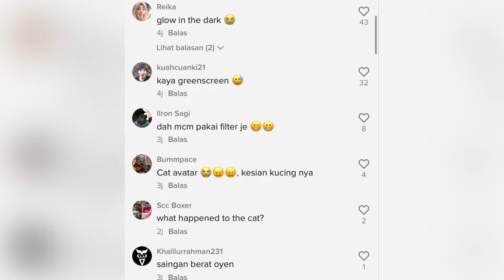DAH MACAM AVATAR, KUCING TERKENA CECAIR PEWARNA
Terima kasih buat owner video yang terkandung dalam channel ini. Sila hubungi admin melalui email yang diberikan jika terdapat sebarang pertanyaan dan maklumbalas.

Credit to owner video @MR.K0405
p/s: For credit mention or delete content, kindly email admin first. thank you